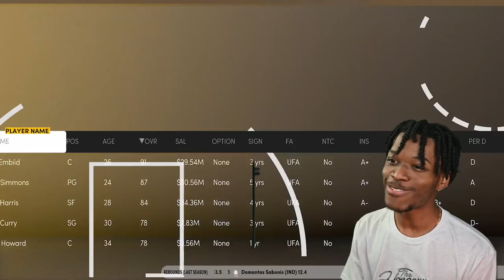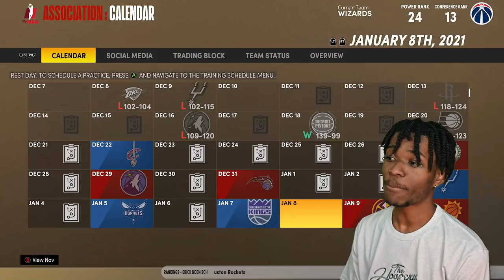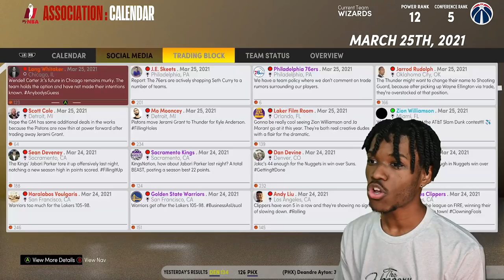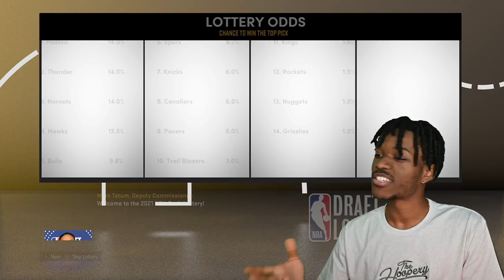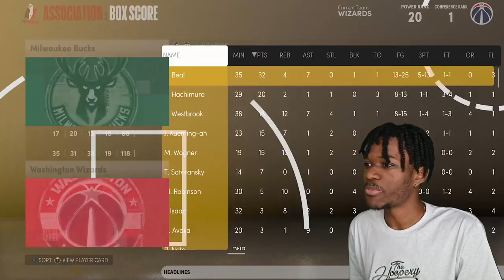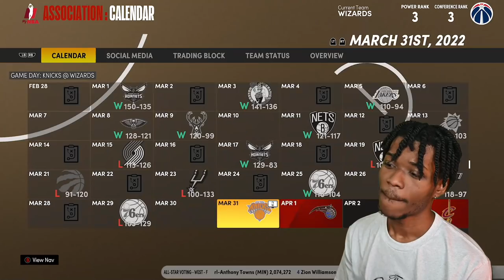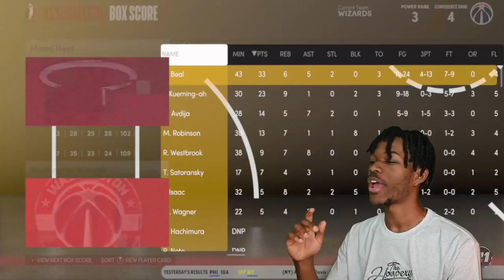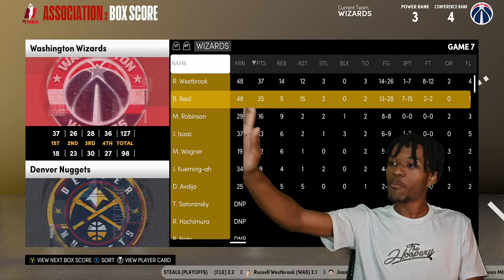RUSSELL WESTBROOK WASHINGTON WIZARDS REBUILD IN NBA 2K21 NEXT GEN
Video Title
Video URL